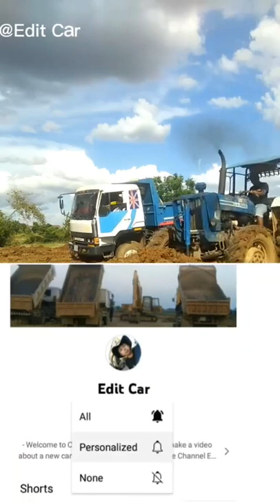Dump Contracktion KH 7